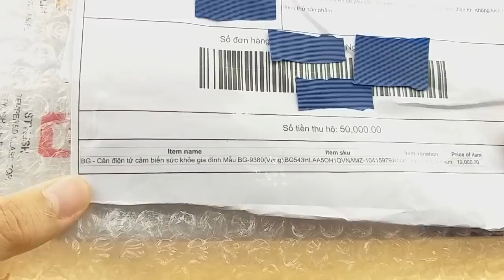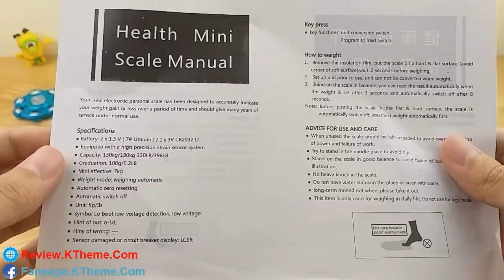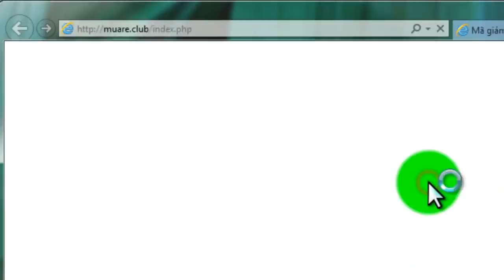Trên tay cân điện tử cảm biến thông minh theo dõi sức khỏe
Cân điện tử mặt kính
cách sử dụng cân điện tử